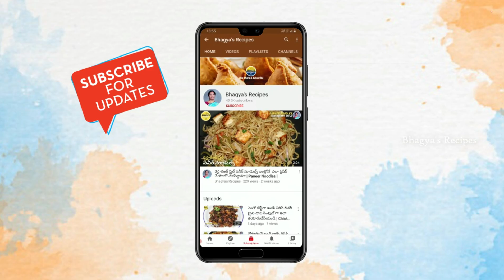👉 ఈ కంబినేషన్లో పప్పు ఇంత కమ్మగా😋 ఉంటుందని ముందే తెలిస్తే ఎంత బాగుండో 👌| Munakaya Pappu Recipe